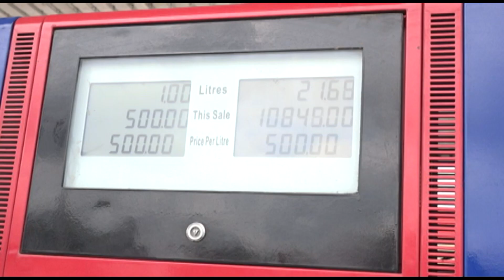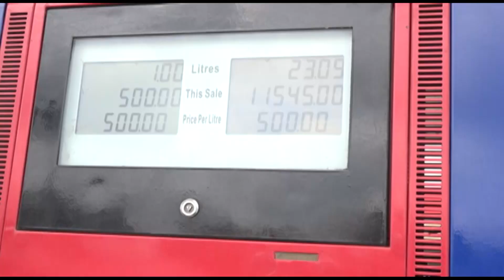OWERRI RESIDENTS LAMENT HIKE IN PMS, POPULARLY KNOWN AS PETROL